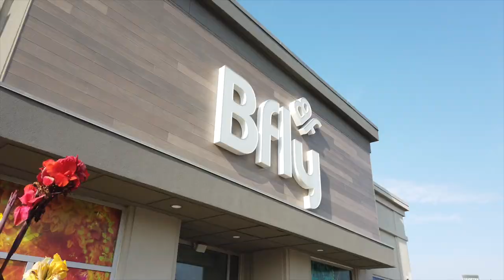Patrick Langlois - Escapade en famille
Découvrez plusieurs autres vidéos et articles sur le blogue Trouvé à Brossard